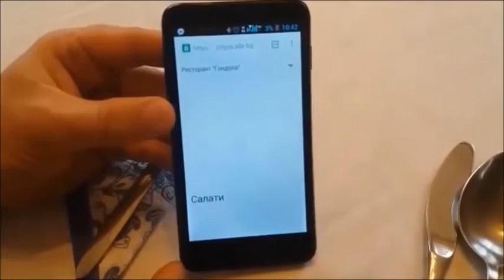Смарт меню за заведения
Електронно меню за заведения